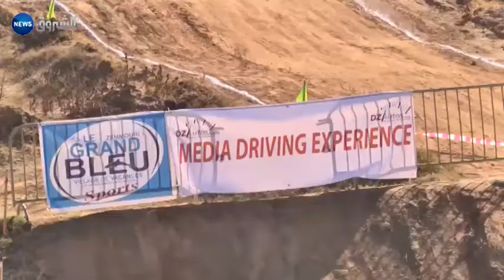الطبعة الخامسة لرالي الصحفيين بحلة جديدة